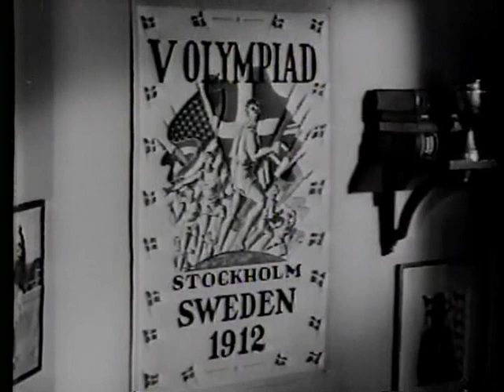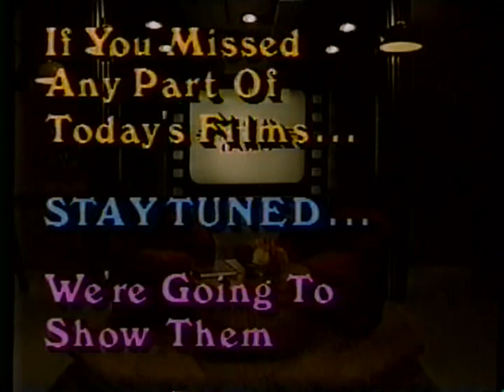American Movie Classics - 10/22/1986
Station: American Movie Classics